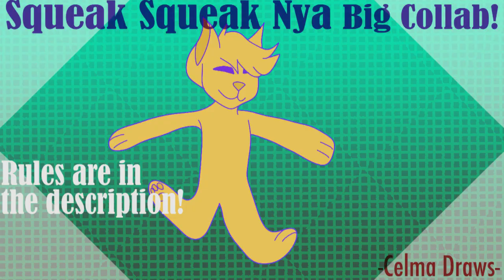Squeak Squeak nya big collab (closed)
DEADLINE: 8/25
Make your character do a pose, flip it and make it say nya or make it do something cute, you can use the video as an example

;::R U L E S::;
-No Gacha Life, animal Jam, lps
-USE A GREEN SCREEN (Or a blue screen)
-Have a watermark? No problem!
-DON’T ADD YOUR NAME! (I’ll do that)
-Type a number if you read the rules

PEOPLE WHO HAVE JOINNED:
(Infinite slots)
-me ✅
TomTheBlueDaddy
•_îtz çrystäl dâ çät dêmøñ_• owo
Jes Fer_YT
Info-Space
_ Maple sakura_
Katchi
Kitty The Awesome Cat ✅
•Raimbow Fox Oficial•
iiZoey
Радушкины истории
Space Dinosaur
Catherine and Richard gaming
cupcake wolfy :3 ✅
CookieCat83
It’s Skyler!
Aries Chan :3 ✅
Marshi Mallows15
Lemonjr
Kopiland1234 ✅
LithelyPasta ✅
gamer girls world✅
fox-nimation 09
Rose Animates